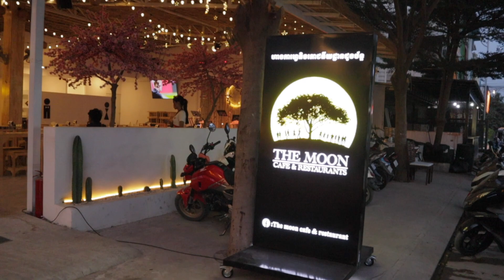VLOG : PANCAKE AT BORDERLAND, POTPET ไปต่างประเทศกัน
ทัวร์ต่างประเทศครั้งที่สองของวงนี้ครับ